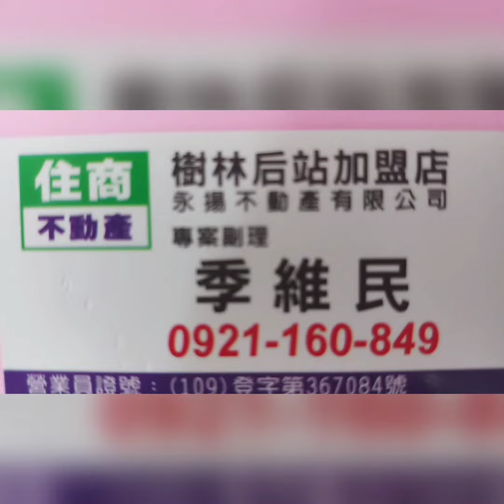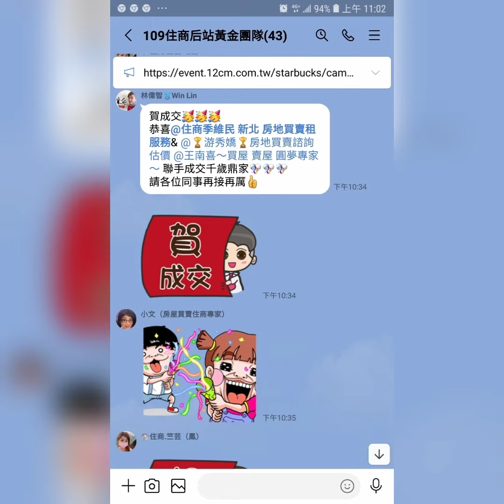住商樹林區後站店【成交2588萬】樹林區 中山路一段【京站一品】【2樓/10樓】【3房2廳2衛3陽】【邊間】【昇機】您有房屋想要賣嗎？【歡迎委託】 0921-160-849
☆☆【成交2588萬】新北市 樹林區 中山路一段137巷【京站一品】【2樓/10樓】【3房2廳2衛3陽台】【屋況優】【邊間】【昇降機械車位】

1.【權狀51.53坪】【主建物26.42坪】
2.【2樓/10樓】      【地坪4.94坪】
3.【3房2廳2衛3陽台】【附屬5.69坪】
4.【京站一品】       【公設19.42坪】
5.【104年完工】    【朝西南】
6.【邊間】【屋況優】【二丁掛】
7.【管理費3519/月】【含車管】
8.【昇降機械車位】【B2-10】【3.59坪】
9.  樹林國小   育林國中
0.  長壽公園   博愛街市場
1.  樹林火車站

☆【Instagram 連結】

  84年 不動產證照
109年 不動產證照
101年 證券商 高級務員證照
100年 證券商 業務員證照
100年 股務人員證照
  99年 金融市場證照

immovables【不動產】
Landlord【房東】
hight-rise block
Larg building
Huge building
Mansion【大廈】【豪宅】
flat【公寓】

樹林區電梯
樹林區華廈
出租房屋
房屋租賃
房地產
不動產
地價稅
建築線
土地增值稅
重購退稅
履約保證
建經公司
代書
地政士
貸款
利息
建築經理公司
銀行利率
建築師
建築物
住宅
厝
農地
建地
工業用地
線上賞屋

樹林區房仲
樹林區仲介
仲介
樹林區房地產
樹林房地產
樹林區不動產
樹林不動產
樹林區房屋
樹林房屋
樹林區土地
樹林土地

樹林賣房
樹林區賣房
樹林賣屋
樹林區賣屋
樹林賣房屋

樹林買房
樹林區買房
樹林買屋
樹林區買屋
樹林買房屋